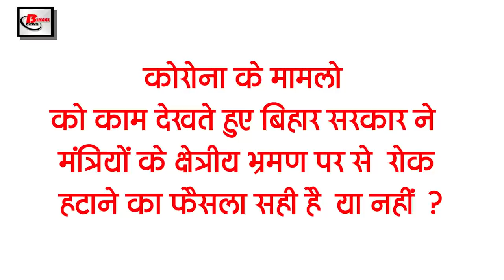Today Bihar Evening breaking news of 10 June on Sushil Modi, Mukesh Sahni,Mangal Pandey ,corona.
Latest today Bihar evening news of  10 June on Sushil Modi, Mukesh Sahni,Mangal Pandey ,Corona update.

1. Anganwadi Centers of Bihar will now be made Pre Nursery and Nursery School

2. Now the dream of going abroad through air travel from Darbhanga will come true
3. The coming 48 hours will be heavy in terms of rain

4. Bihar government lifts ban on field visits of ministers

5. Patna district administration will transfer the personnel posted for years
6. Tonight is the last chance to upload teachers' certificate folders

7. Bad weather ruined litchi crop
8. Today is the last date to apply for B.Ed with late fee
9. SushilModi advised Lalu Yadav to take corona vaccine
10. Mukesh Sahni is preparing for the UP assembly elections
11. Burning of garbage in Patna will be expensive
12. Today is a very special day in Indian cricket history
13. Mangal Pandey told Bihar number one in the matter of running Tika Express
14. The biggest death toll from Corona came out in 24 hours across the country
Today's question is something like this corona ke mamle ko kam dekhte hue bihar government dwara mantriyon ke kshetriy bhraman par se rok hatane ka faislaa sahi hai ya nahi?